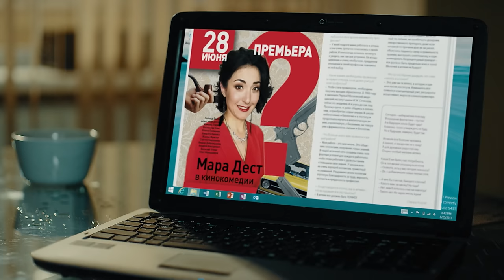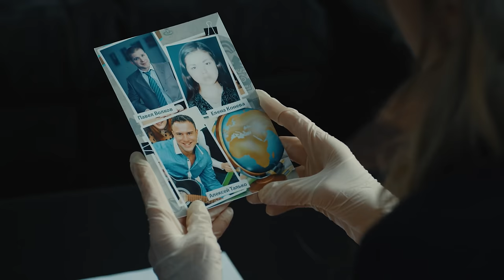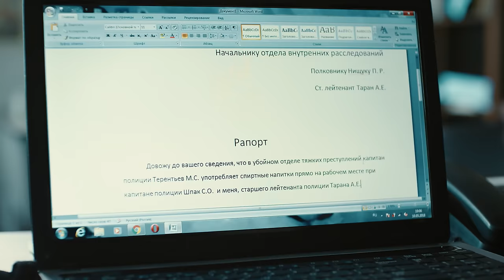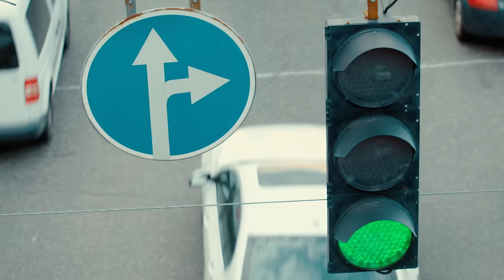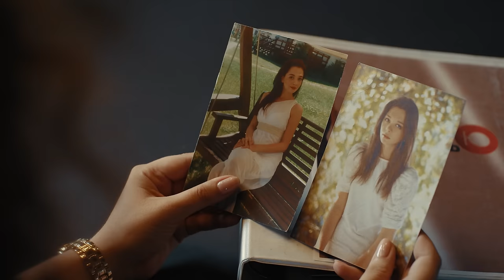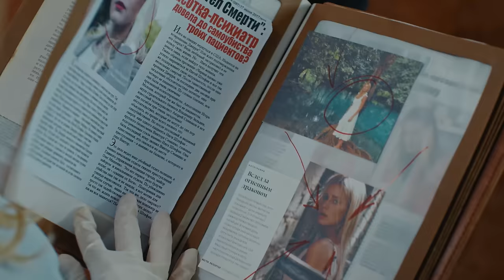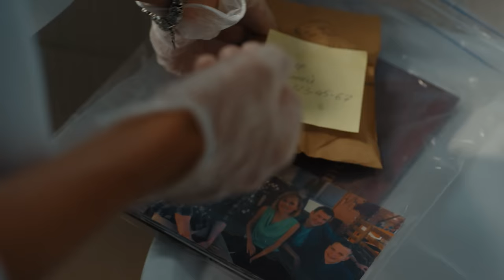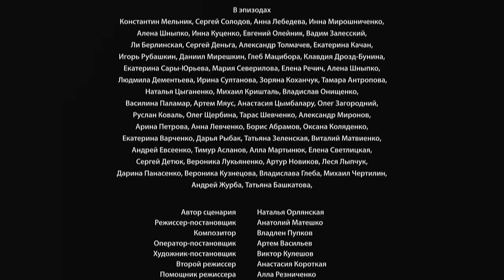Детектив, криминальная страсть, Кто ты, 1-8 серия, фильм в 4к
В центре истории - психотерапевт Инга Штефан, которая после странной гибели нескольких пациентов и исчезновения жениха начинает сотрудничество с убойным отделом полиции. Помогая правоохранительным органам расследовать очередное дело, героиня пытается поставить себя на место убийцы и найти ответы на вопросы: "Кто ты?", "Что тобой движет?". Параллельно с полицией она ведет собственное расследование, в ходе которого хочет узнает, кто стоит за смертью ее пациентов и жениха...

Режиссер: Анатолий Матешко
Сценарист: Наталья Орлянская
Оператор: Артем Васильев (II)
Композитор: Владлен Пупков
Художник: Виктор Кулешов
Продюсер: Ирина Заря, Ирина Чемерис
Кастинг-директор: Ирина Султанова
Актерский состав: Екатерина Кузнецова (II), Антон Батырев, Константин Октябрьский, Ярослав Гуревич, Мирослав Павличенко, Игорь Пазыч, Анастасия Походенко-Матешко, Олег Примогенов, Ренат Сеттаров, Тарас Шевченко (II), Елена Светлицкая, Владимир Абазопуло (младший), Елена Хохлаткина, Анна Лебедева, Сергей Солодов, Инна Мирошниченко, Сергей Детюк, Елена Шныпко, Евгений Олейник, Вадим Залесский
Производство: Украинская продакшн студия
Премьера: 19 ноября 2018 (ТРК Украина)
Количество серий: 16
Жанр: детектив, криминальный фильм